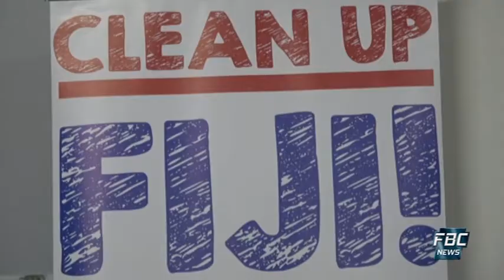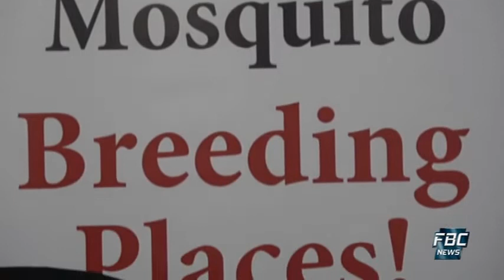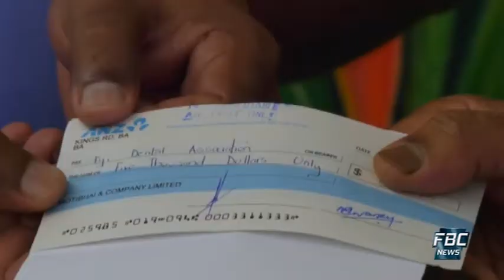Na Vakaleleka - 18 August 2020